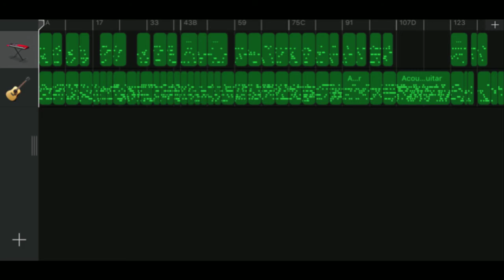Iphone GarageBand song 61 (playful melody, acoustic guitar)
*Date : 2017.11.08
*Instrument
 - Synth Leads : Playful Melody
 - Acoustic Guitar